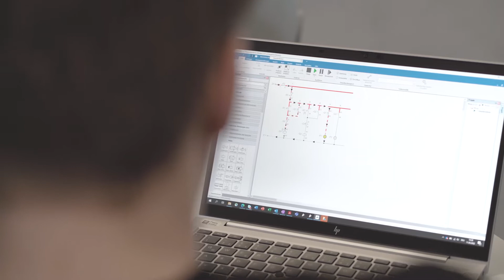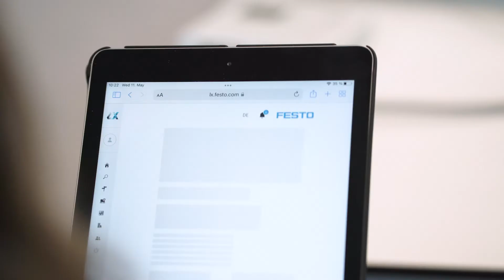Apprendre sur le SkillsConveyor – Commande en logique câblée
La logique câblée permet de réaliser des tâches de commande et de régulation dans le domaine des procédés et de l'automatisation.
Bien qu’avec le temps la logique câblée ait été presque entièrement supplantée par les automates programmables en raison de leur coût de câblage plus élevé, la logique câblée restent pertinents en termes de coûts. En effet, par rapport aux API, la logique câblée est nettement moins chère pour les tâches de commande plus petites et moins complexes, qui nécessitent un degré de flexibilité moindre. De plus, les compétences dans le domaine de la logique câblée constituent la base pour comprendre la logique qui se cache derrière les API.
C'est pourquoi les apprenants abordent cet important thème de base de manière claire et pratique avec le SkillsConveyor et son armoire électrique.